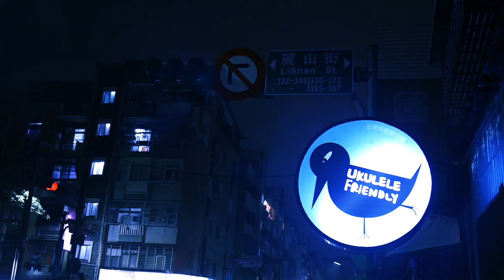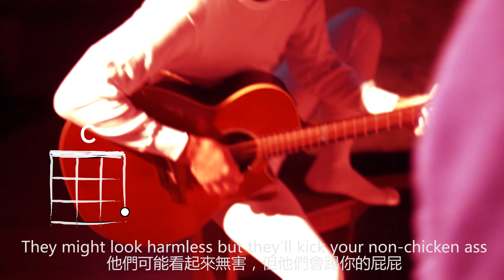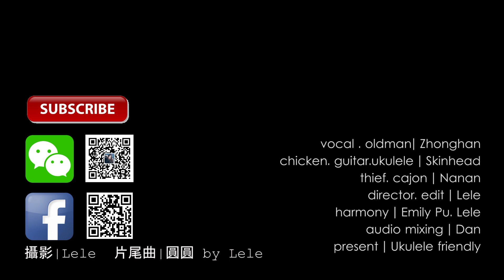[麗麗卡拉OK] 175 Chicken Attack 雞雞的攻擊 (石井健雄)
[成為我的VIP]PressPlay訂閱頁面:
[Lele Karaoke]

I'm trying to teach the easiest way to learn ukulele
the lowest cost is 50NT(1.6USD) each month, which can strongly support my tutorial, also you can get VIPP which is having privilege to watch videos one week before it's published.